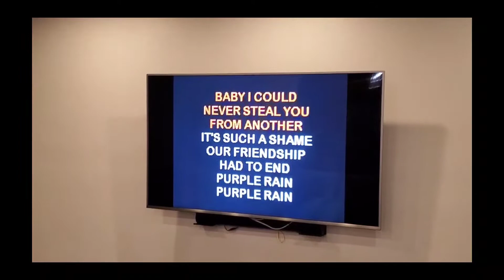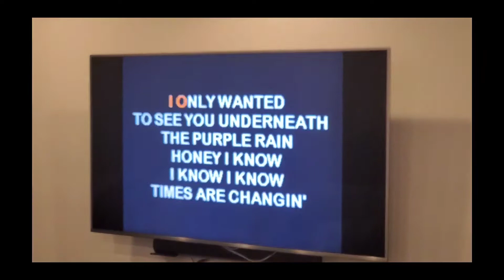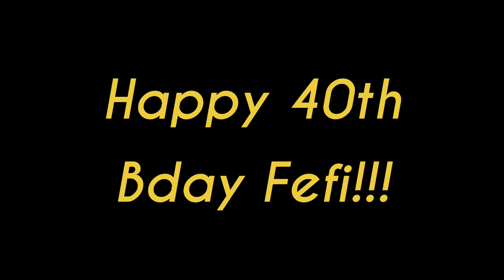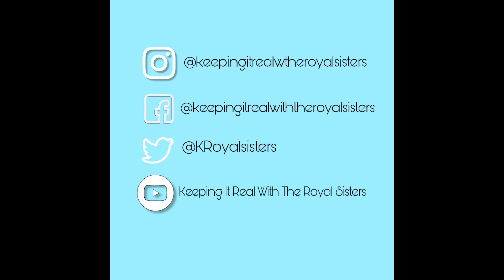Fefi's 40th Bday wknd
We celebrated my sister Fefi's 40th Birthday this weekend, just like she wanted, surrounded by her children, family and very close friends.